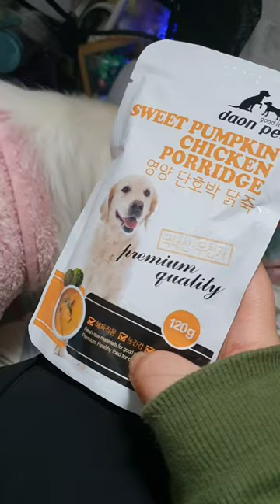펫 밀크 먹고 좋아하는 강아지